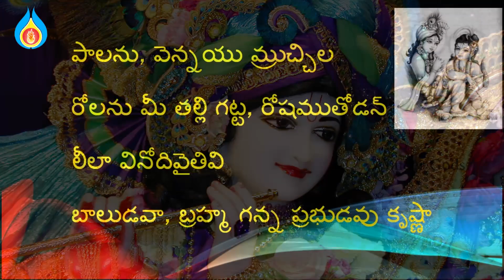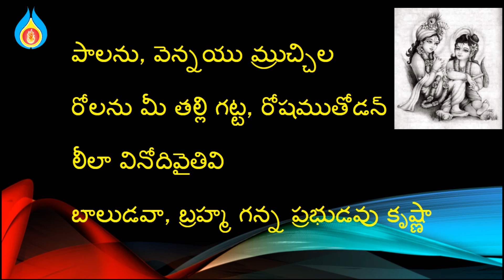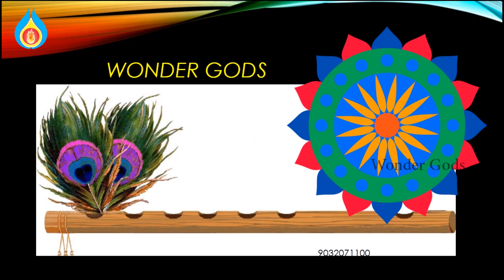Krishna satakamu- Most Famous Krishna Poem